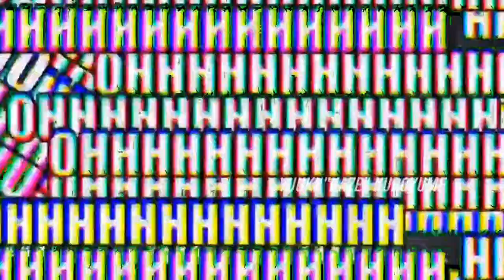Gacha Senjata Wibu, YANG BUKAN WIBU MINGGIR!!!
PERINGATAN: Senjata ini menyebabkan anda ketagihan akan sesuatu yang uwu, sehingga anda akan uwuwuwuwu terus-terusan